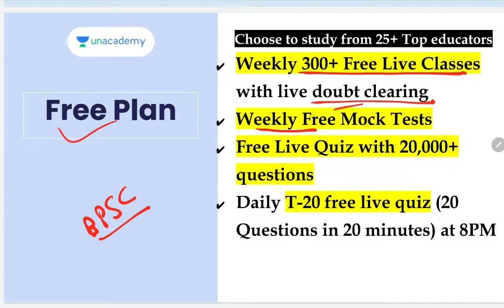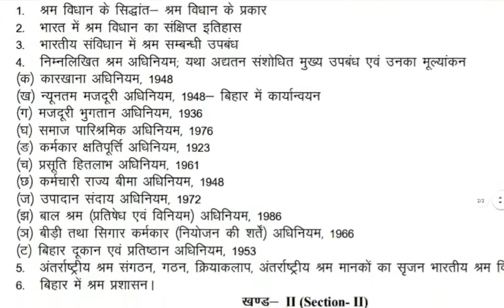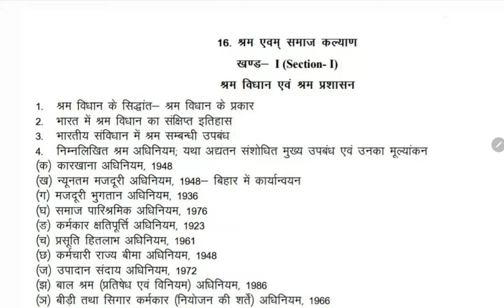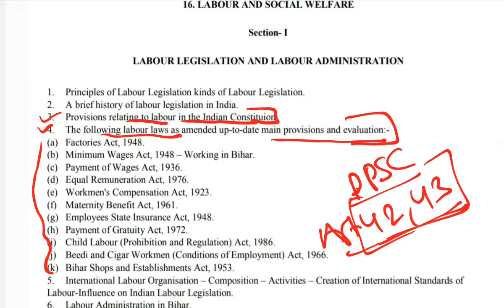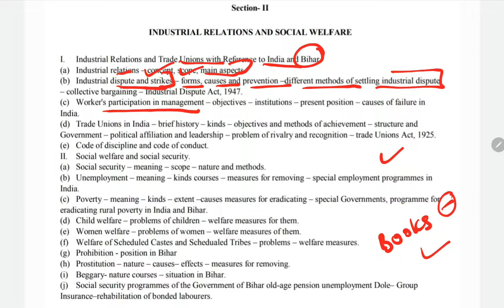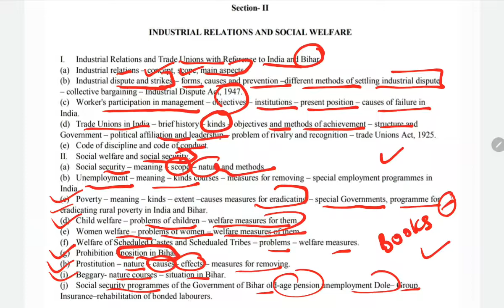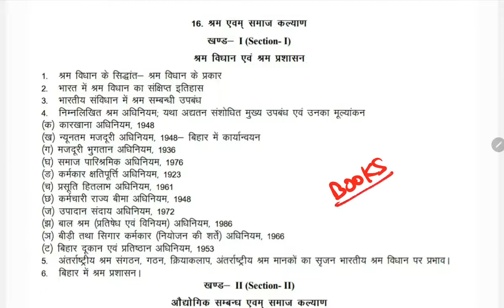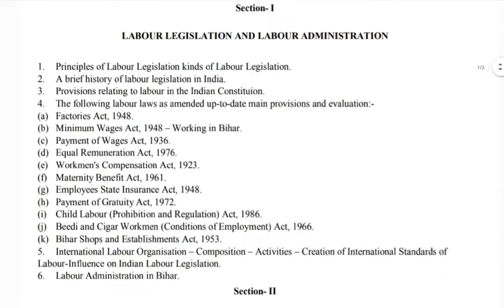LSW Optional | Syllabus | BPSC Mains Exam | Bihar Civil Gyan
अब BPSC की तैयारी करना मुश्किल नहीं! क्योंकि Unacademy पर 1000+ Free Live classes और 100+ Free Mock Tests, Quizzes उपलब्ध है BPSC और Bihar SI जैसे सभी परीक्षाओं के लिए|

Use code 'BCG10' to unlock 'Free Plan

Upcoming Batch Course Links-

🎯10 Months Foundation Batch for 67th Prelims + Mains (Hindi Medium) starting from 25th Jan

🎯10 Months Foundation Batch for 67th BPSC Prelims + Mains (English Medium)

Ongoing Foundation Batch-